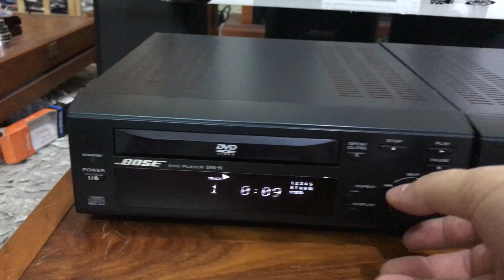Thanh Lý Cặp CD MD Bose RA-15 Đẹp Xuất Sắc Giá 2tr Bao Ship TQ ^^ Mr Giáp - 0983.725.915